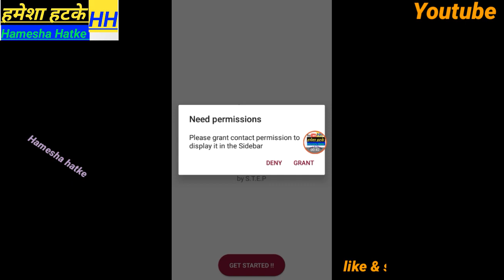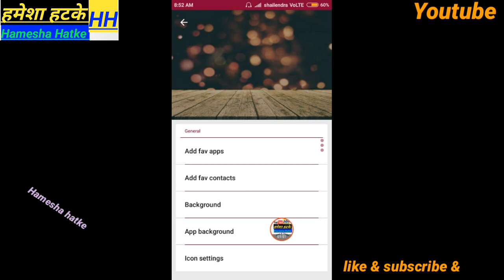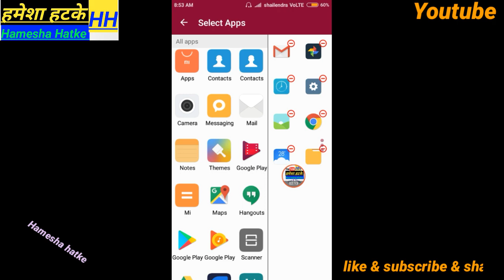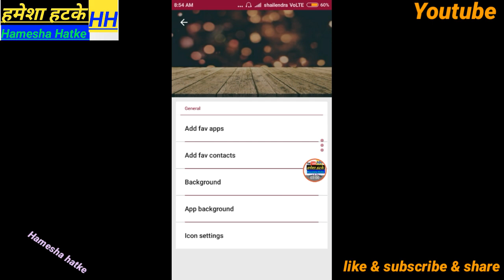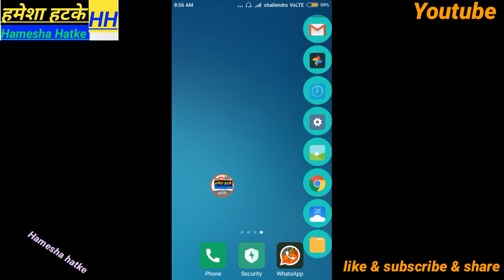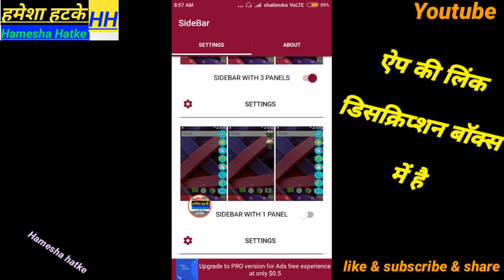Most New POWERFUL Android App For All Smartphone || Very Useful Mobile App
Hamesha hatke

Hameshahatke